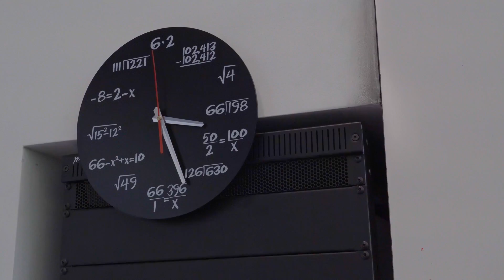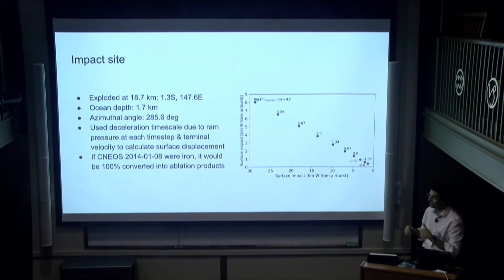Galileo Project Year-1 Anniversary Segment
Between August 1 and August 3, 2022, the Galileo Project held its first conference. This video segment provides a brief window into the event. Thank you Daniel Llussà for putting the video together, and thank you Andy Mead and Ezra Kelderman for the music.